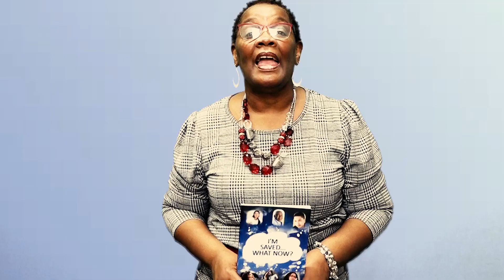I'm Saved...What Now? Discipleship Class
Dr. Pam will be teaching her book "I'm Saved...What Now?" in a zoom class presented by her ministry At God's Door.
Class Information:
Discipleship Training: I'm Saved...What Now?
February 16, 2023 - March 30, 2023
Every Thursday - 7:00-8:00 PM